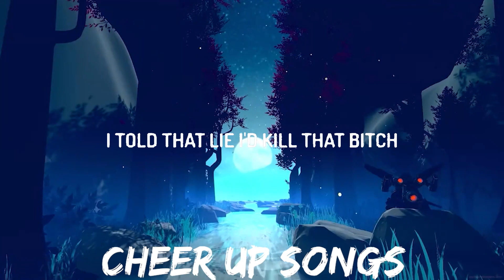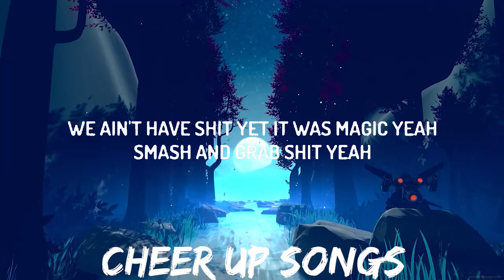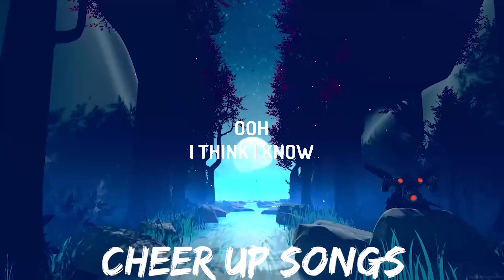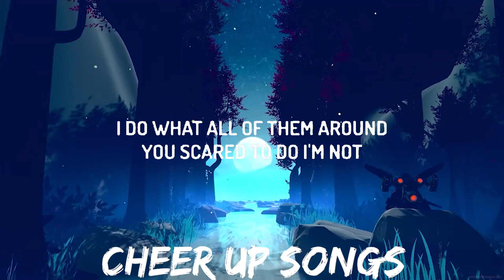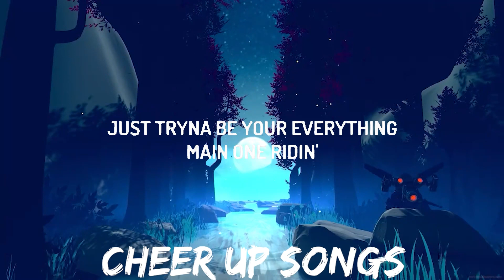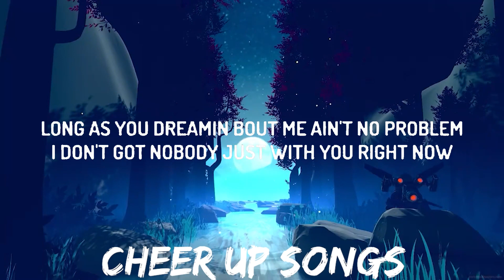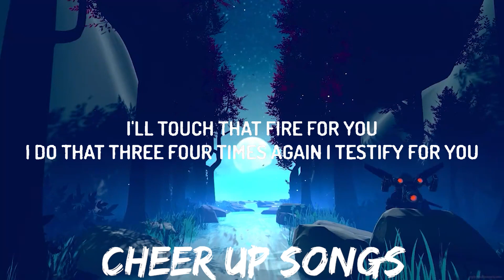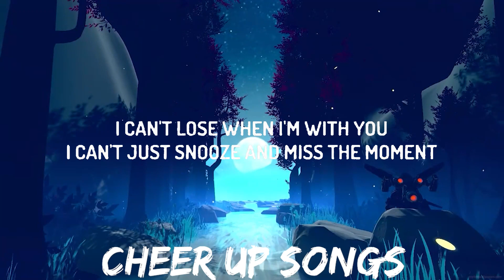SZA - Snooze (Acoustic) (Lyrics) ft. Justin Bieber | 30mins with Chilling music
♫ SZA - Snooze (Acoustic) ft. Justin Bieber

(Lyrics):
[Intro: SZA & Justin Bieber]
Ooh
I think I know
Ah

I'll touch that fire for you, I do that three, four times again
I testify for you, I told that lie, I'd kill that bitch

[Chorus: SZA & Justin Bieber, SZA]

[Verse 2: Justin Bieber, Justin Bieber & SZA]
Like that white bitch with the bob, you'll be my main one
Let's take this argumеnt back up to my place (My place)
Sex rеminds you I'm nonviolent, I'm your day one
Hard to grow when you not here, I'm sayin' (Yeah, yeah)

[Chorus: Justin Bieber, Justin Bieber & SZA]
I can't lose (I can't lose) when I'm with you

[Bridge: SZA, Justin Bieber, SZA & Justin Bieber]
How you frontin' on me when I'm the main one lyin'?
How you threatenin' to leave and you the main one cryin'?
I'm just tryna deal with your the main one cryin'

[Outro: SZA & Justin Bieber]
Like you do (Oh, woah)
Like you do (Oh)
Ooh (Oh)

How you frontin' on